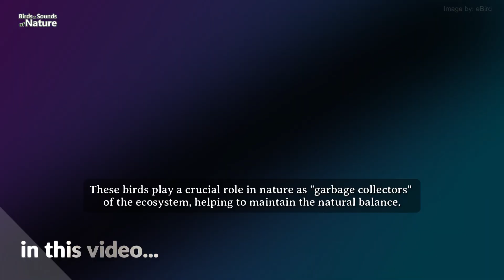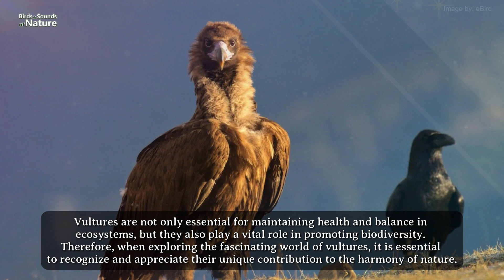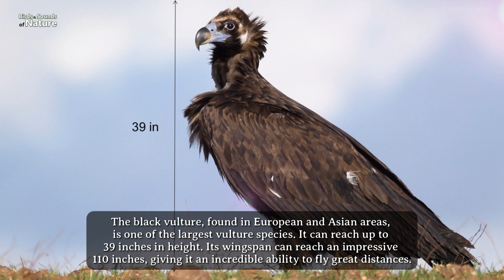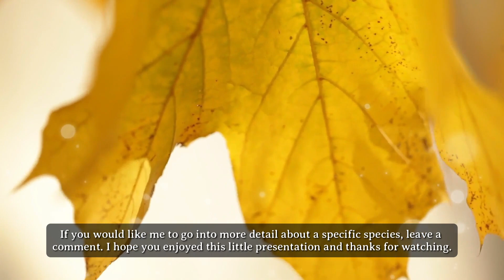VULTURES' VITAL ROLE IN NATURE REVEALED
Get to know the fascinating world of vultures, the unsung heroes of our ecosystems. Discover their crucial role as nature's "garbage collectors", maintaining a delicate balance. From their powerful beaks to their remarkable wingspan, delve into the unique adaptations that make them essential to preserving biodiversity. Explore their diverse species, such as the majestic Rüppell's vulture and the formidable black vulture, each finely tuned to its ecological niche. Join us to appreciate these remarkable scavengers, whose presence guarantees a cleaner and healthier environment.

References:
eBird (dot) org and Wikipedia.